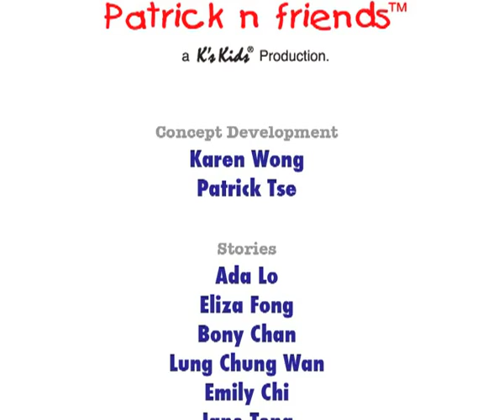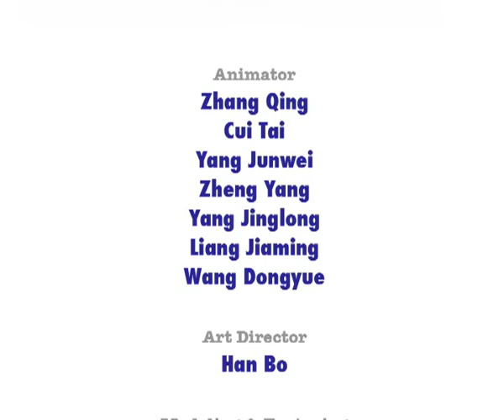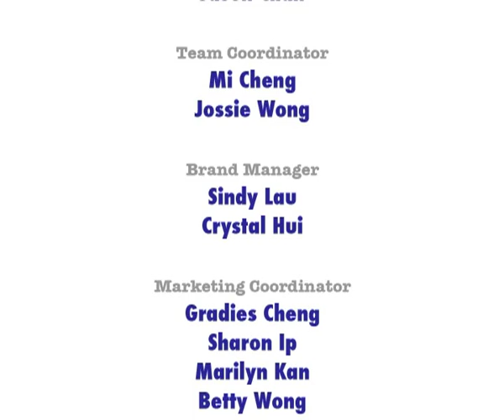Patrick n friends : Colors & Shapes ( Australian Version )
Patrick is playing with his red ball when it bounces and lands in a mountain of shapes.  His friends come to help him find the ball.  Do they manage to find it?  How do they do it?  Watch and find out.